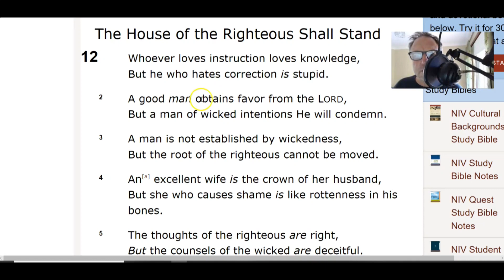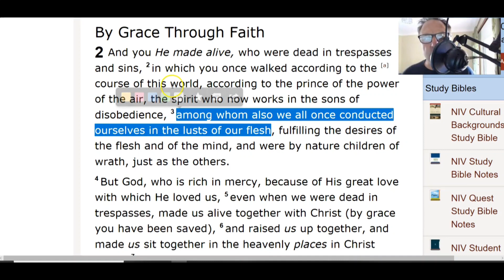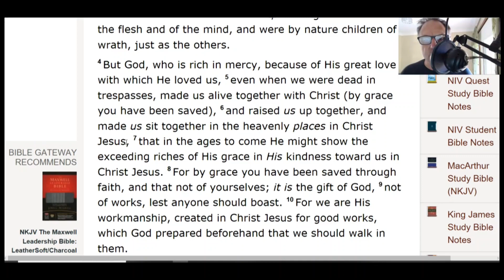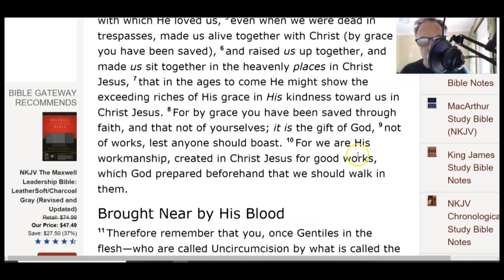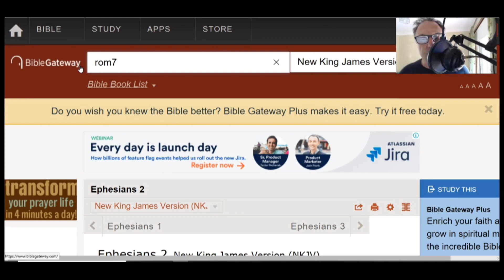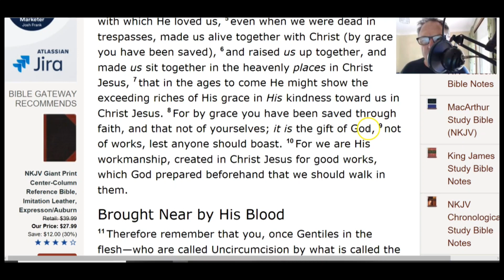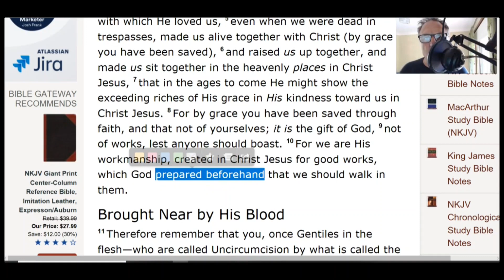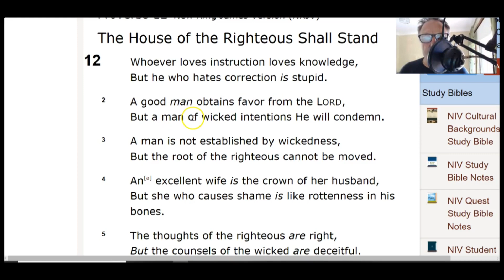Jehovah's Witnesses Proverbs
Theologian's insights into Proverbs.